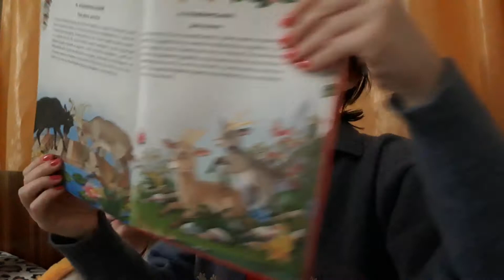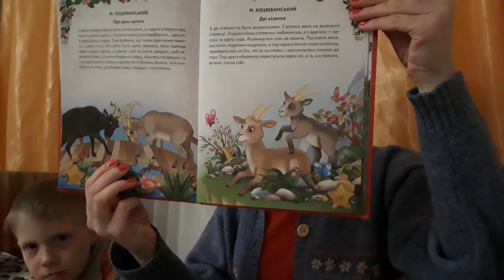Оповідання "Два цапки" і "Дві кізочки"